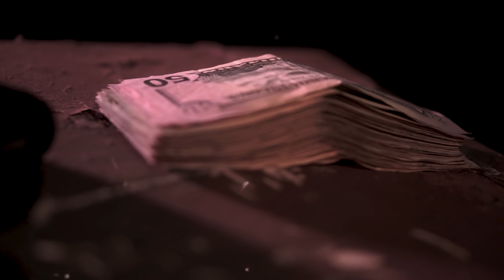9000 Rondae - Get It Up (Official Music Video)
The official music video of 9000 Rondae "Get It Up" produced by EJ Beats & shot by 2M Digital.